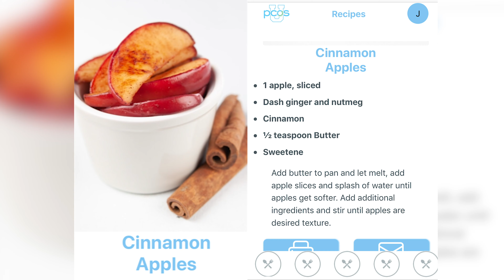Wellness Tips: Cinnamon and Spice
This month's Wellness Tips with Dr. Jennifer Phy features some of the health benefits of cinnamon!